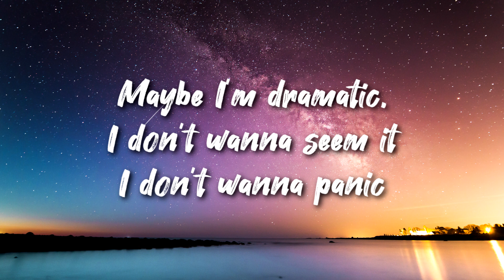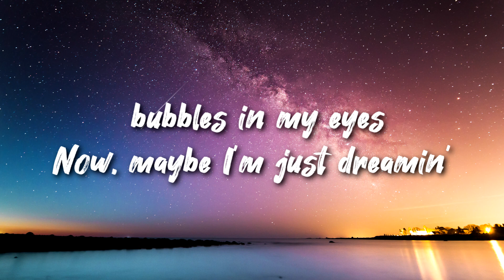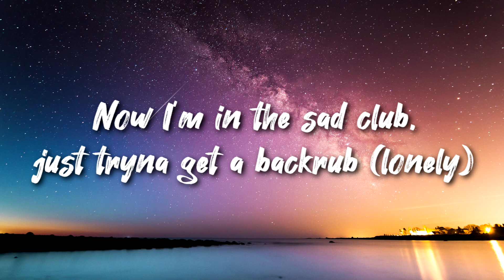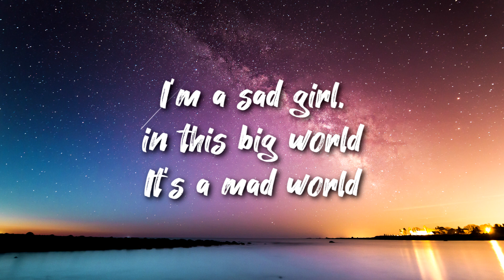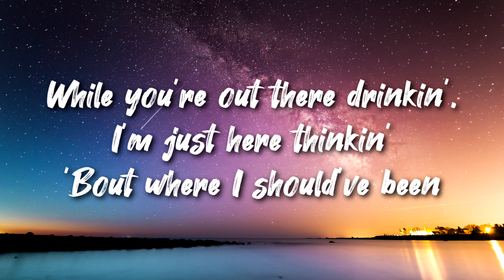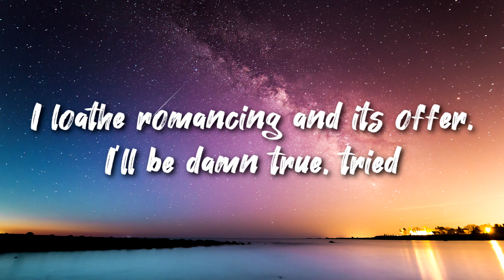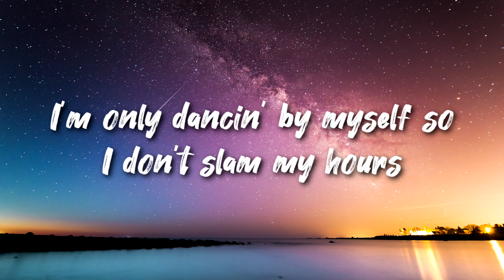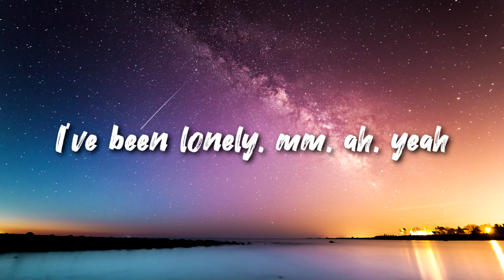Supalonely (Lyrics) Tik Tok - Tik Tok Song - You're a bad thing (ah!) TikTok